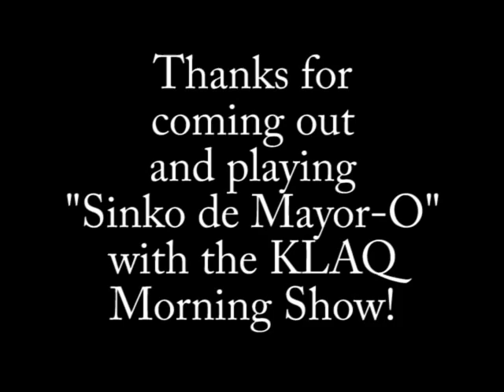KLAQ's Sinko de Mayor-O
The KLAQ celebrated Cinco de Mayo by letting you come out and Sinko de
Mayor-O!